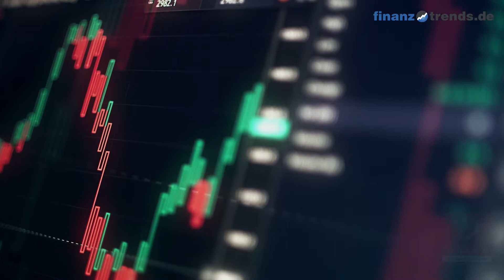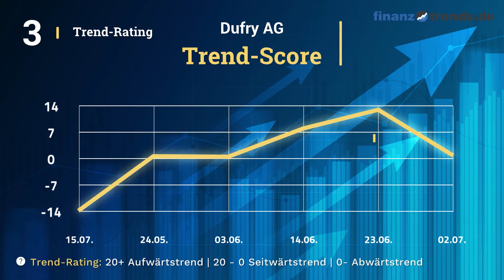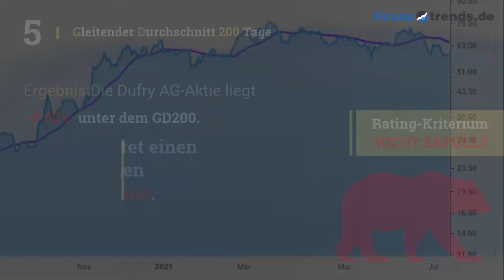Dufry AG Aktien Analyse